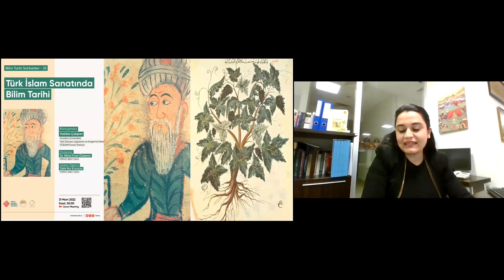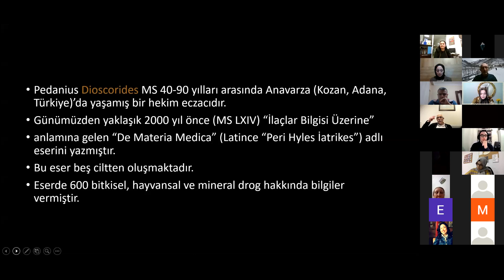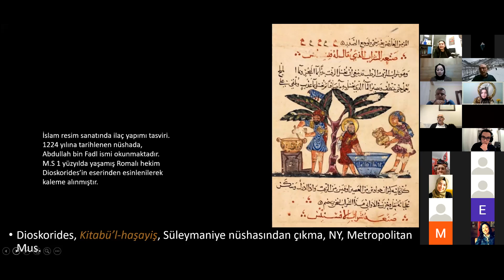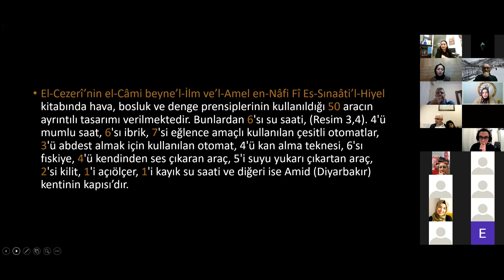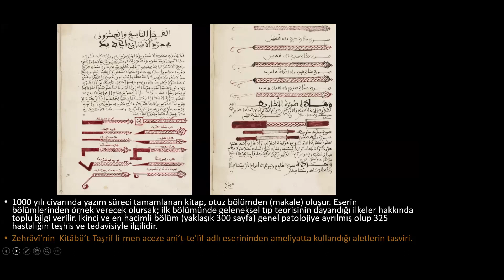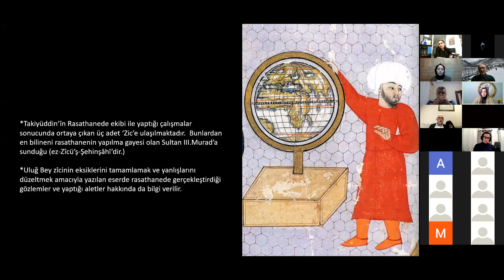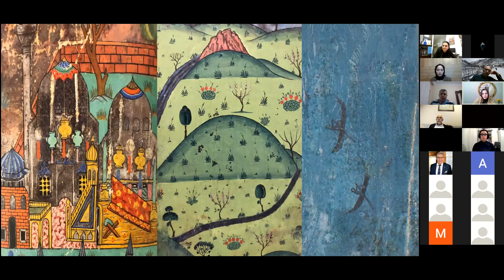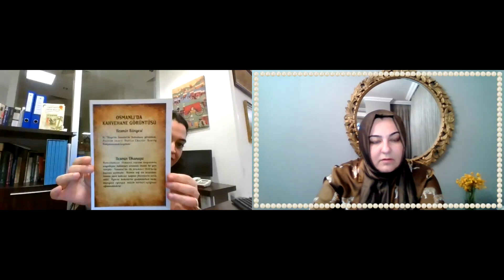Bilim Tarihi Sohbetleri 25 - Türk İslam Sanatında Bilim Tarihi